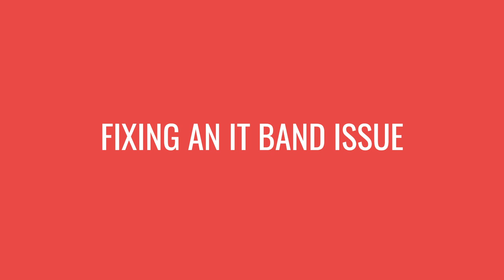Shin Splints, IT Band, Runner's Knee | Running Rehab Q&A with James Dunne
We often get asked questions about what runners should do about various problems and injuries they've picked up along their running journey, so we thought we'd gather them all together and put them to sports rehabilitation therapist James Dunne, aka Kinetic Revolution.

Here's what we talked about:
1:20 - What is running rehab?
3:57 - What should runners be doing to prevent injuries?
6:58 - How can I fix an IT Band issue?
12:43 - Strength training tips for runners
15:45 - What can I do about shin splints?

This is part one of our chat and you can catch the rest of it over on James' channel

↓↓ Are there any other questions about running rehab you'd like answering?

Read this far? Thanks! We would really appreciate it.